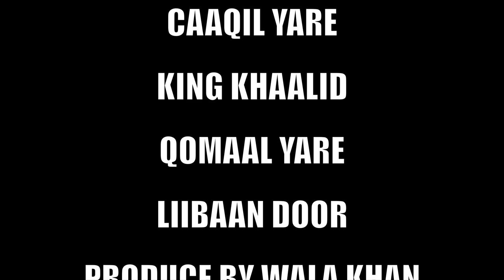IQRA YAREY | IGU DHUFO | OFFICIAL MUSIC VIDEO 2022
ERAYADII: ABWAAN CODEY ALPHA
LAXANKII: LIIBAAN DOOR
CODKII: IQRA YAREY
VOCAL RECORDING BY: LIIBAAN JAMA
CAMERA BY: LIIBAAN JAMA
EDITED BY: LIIBAAN JAMA
PRODUCE BY WALAL KHAN (AHMEY)